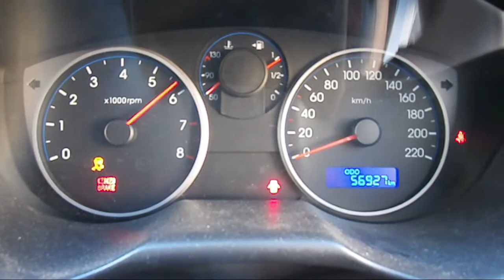WRECKING 2011 HYUNDAI I20 1.4 5-SPEED (C20484)